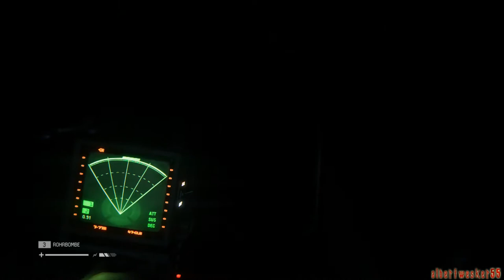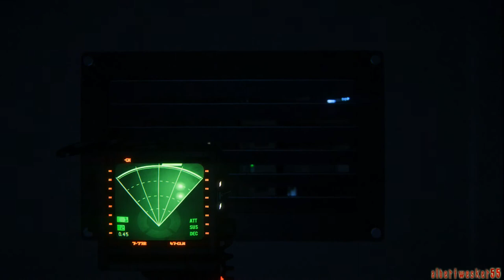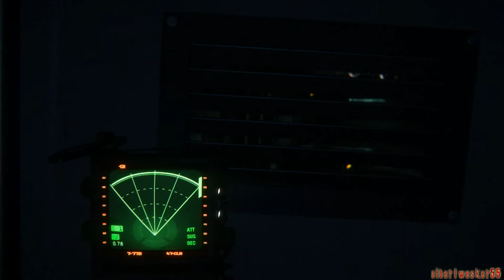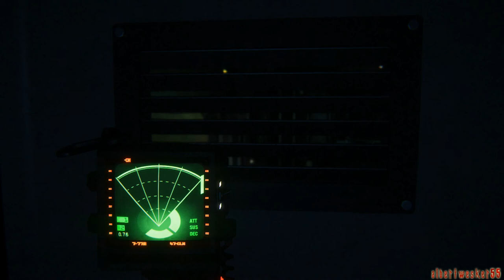Let's Play - Alien Isolation #29 - Auf dem weg zum Apollo Kern [BLIND]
Alien Isolation #29 - Auf dem weg zum Apollo Kern

Survival Horror, Creative Assembly (2014).
«Let´s Play Alien Isolation»
Kommentiertes Gameplay  von AlbertWesker55 (2014).